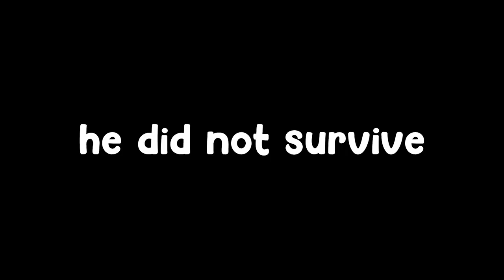THESE JUMPSCARES TOOK ME OUT!